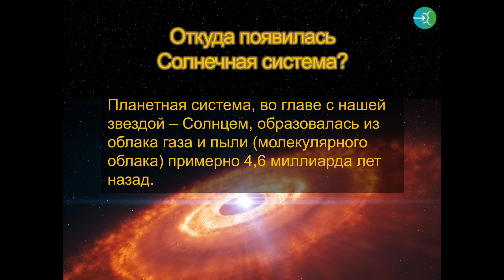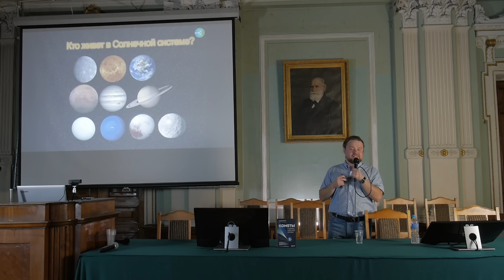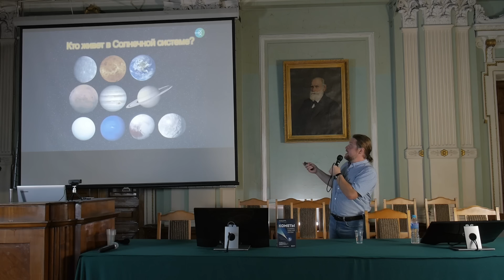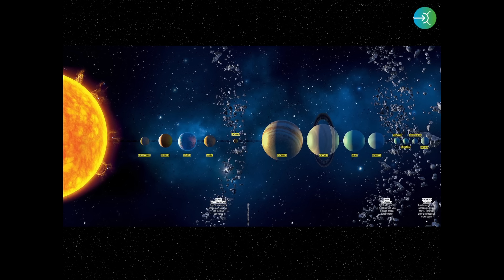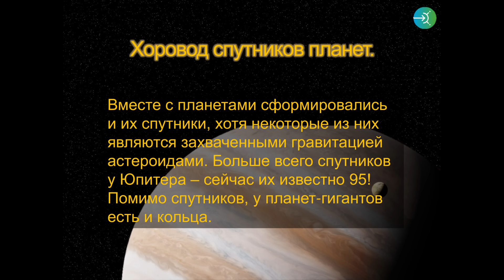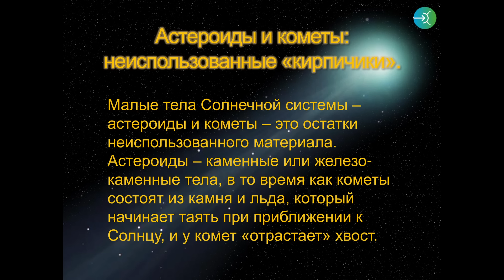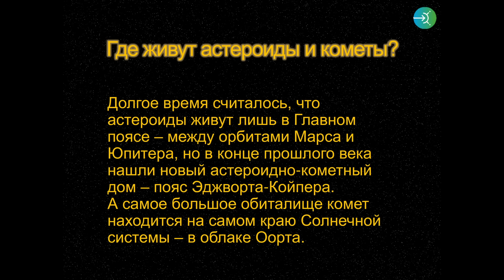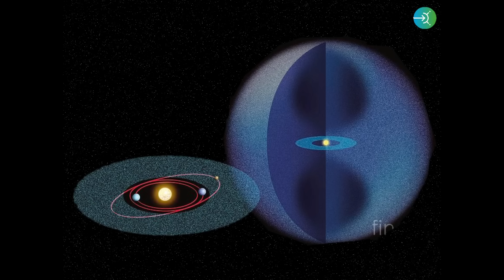Живая Солнечная система:мир планет, астероидов и комет. Леонид Еленин. Наука на Стрелке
Лекция научного сотрудника ИПМ РАН и открывателя комет и астероидов Леонида Еленина расскажет о нашем общем доме — планетной системе из 8 планет, их спутников  и триллионов астероидов и комет, которую мы с вами называем Солнечной системой. Вспомним ее прошлое — когда повсюду царил хаос столкновений, из которого и сформировалось все то, что мы можем наблюдать сейчас. Орбиты планет, астероидов и комет изменчивы, они вовсе не похожи на проложенные рельсы. Солнечная система живет как сложный механизм и постоянно, пусть и медленно, совсем незаметно для обычного человека, но все же меняется. Мы изучим ее строение в нашу с вами эпоху и попробуем заглянуть в далекое будущее: что ждет наших далеких потомков? И, конечно, отдельно поговорим о самих планетах, их спутниках, астероидах и кометах, населяющих нашу планетную систему во главе с пламенеющим Солнцем.

Лектор — Леонид Еленин. Научный сотрудник Института прикладной математики им. М. В. Келдыша РАН, первооткрыватель комет и астероидов, лауреат международной астрономической премии им. Эдгара Вилсона. Член совета РАН по космическим угрозам. Популяризатор науки и писатель. Автор книг «Предел Бортля» и «Кометы. Странники Солнечной системы».

Заведующий Лабораторией:
Stravir
Учёный: ЕА, Идалтыч
Секретарь:

($50): Pavel Dunaev, Andrey
($20): Vera Kovshik, Дарья Корсунская